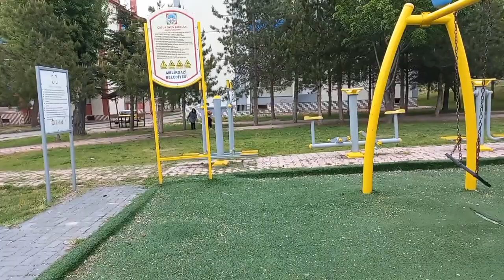Olamaz hulk parkta bizi takip ediyor?بابا جاب لي بالون - جنى مقداد | طيور بيبي